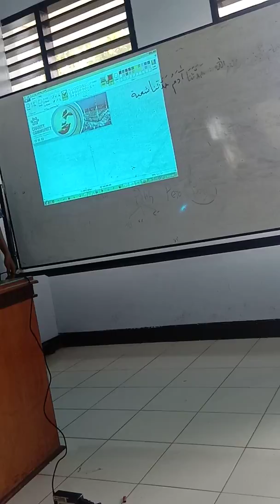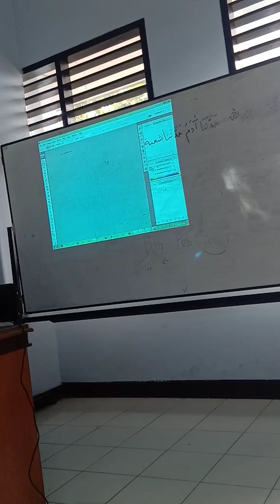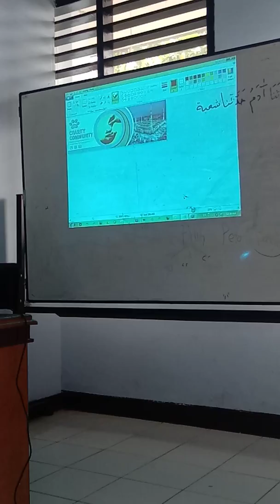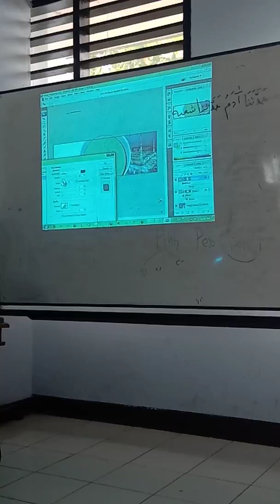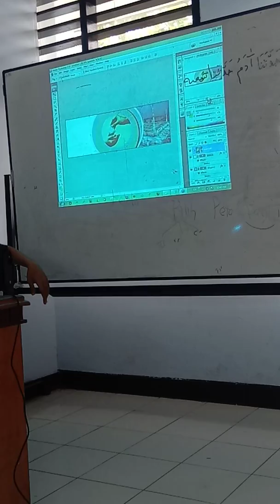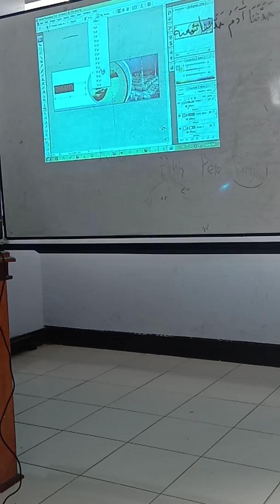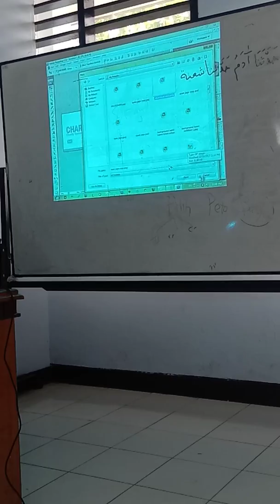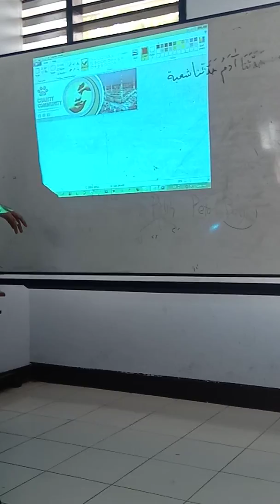Tutorial Photoshop - Membuat Banner Sederhana